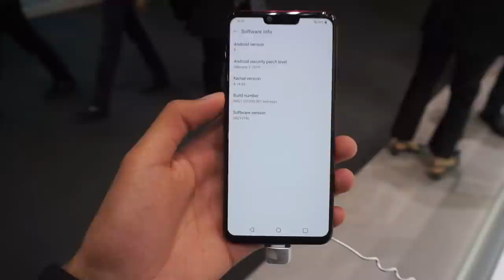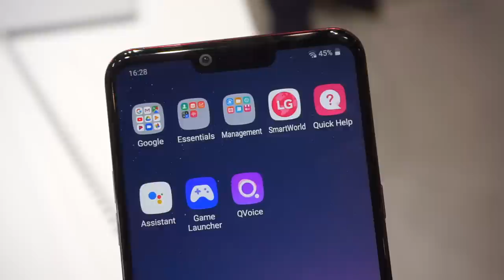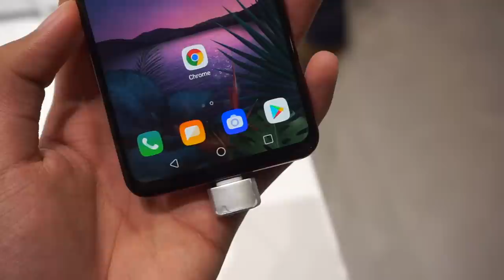LG G8 ThinQ - Hadir Dengan Sokongan Pengecaman Tangan, Hand ID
LG kini telah hadir dengan LG G8 ThinQ yang mana menawarkan pelbagai spesifikasi terkini dan menariknya ia turut membawakan sebuah sokongan baru dinamakan Hand ID. Melaluinya, ia membolehkan pengguna log masuk peranti dengan menggunakan pengecaman tangan, selain turut menggunakan tangan untuk mengawal beberapa perkara tanpa menyentuh skrin.